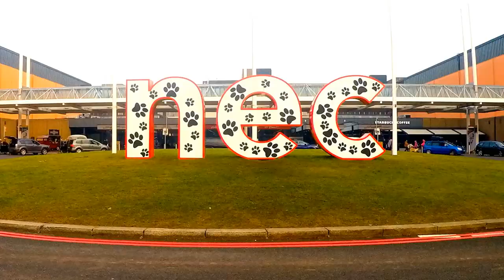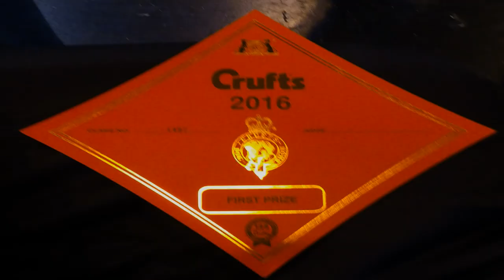Crufts 2016 (Alaskan Malamute)